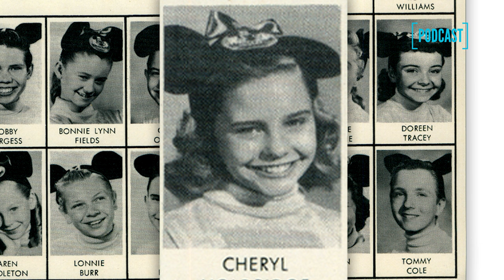PI-061: Cheryl Holdridge: The Mickey Mouse Club #12 | Postcard Inspirations Podcast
Cheryl Holdridge was a Mouseketeer on The Mickey Mouse Club, beginning with the second season and working on it on the third season. She was put on the Red Team but not used much in solos on the show. She married three times, with her first marriage giving her the title of Countess, and was widowed twice. She had an active acting career as a talented dancer and actress until her first marriage. This is her unique life story…